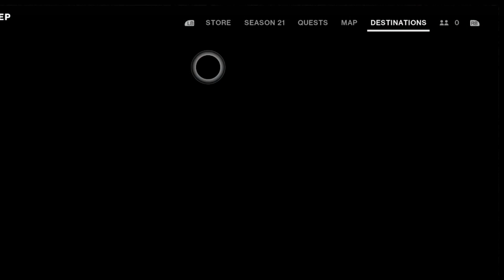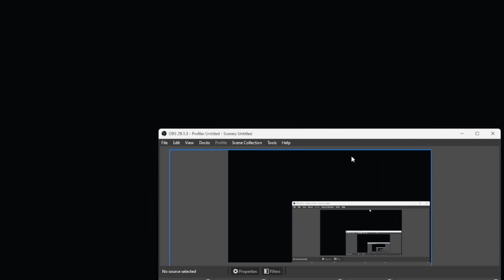"Epic Destiny 2 Gameplay: Unleashing Fury in the Stars!"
"Join me in the exhilarating world of Destiny 2 as I embark on a thrilling journey through the cosmos. Watch as I take on powerful foes, mastermind strategic plays, and showcase my unmatched marksmanship. From epic battles to jaw-dropping moments, this video is a testament to the Guardians' unyielding spirit. Don't miss out on the action and adventure that Destiny 2 has to offer.